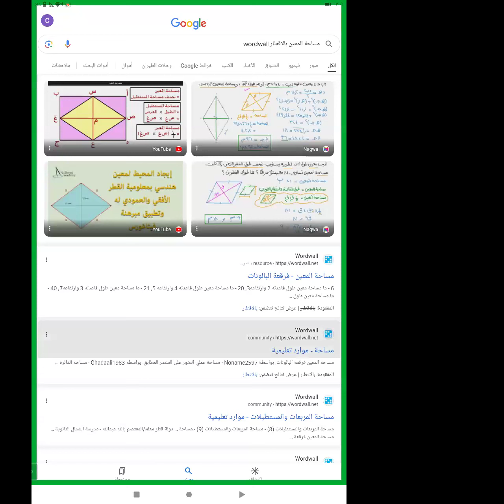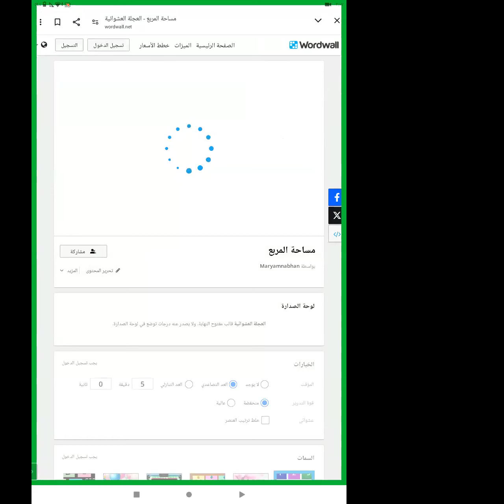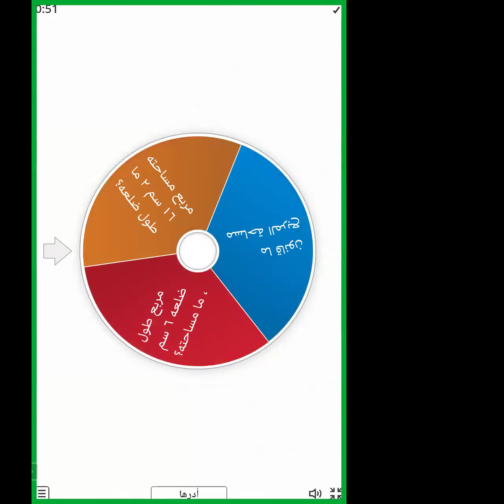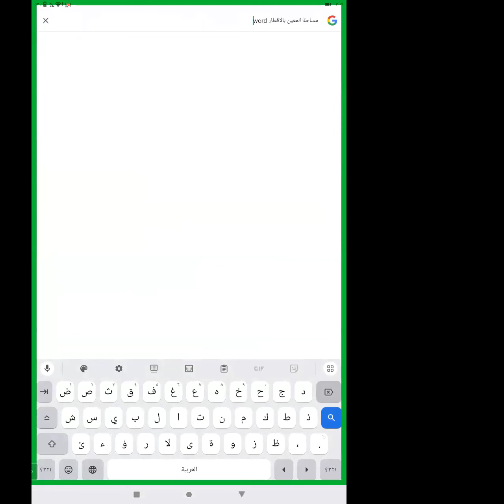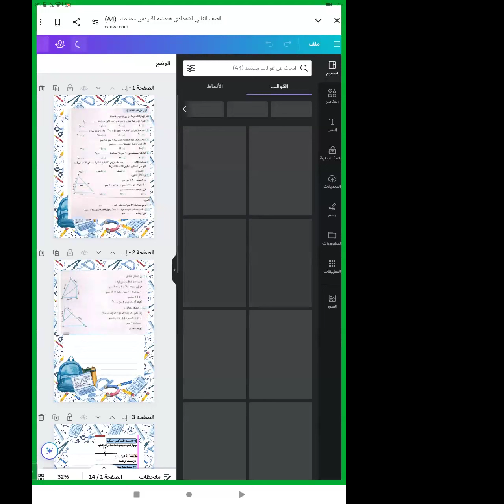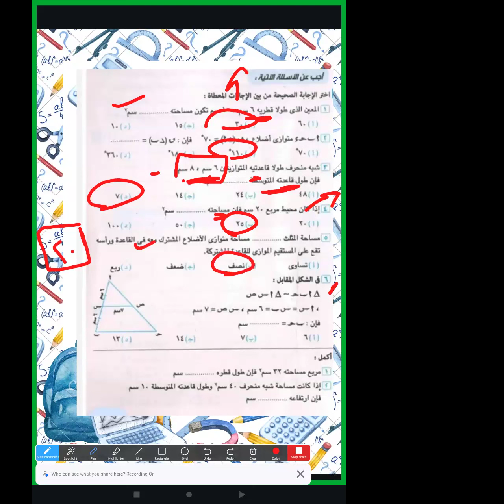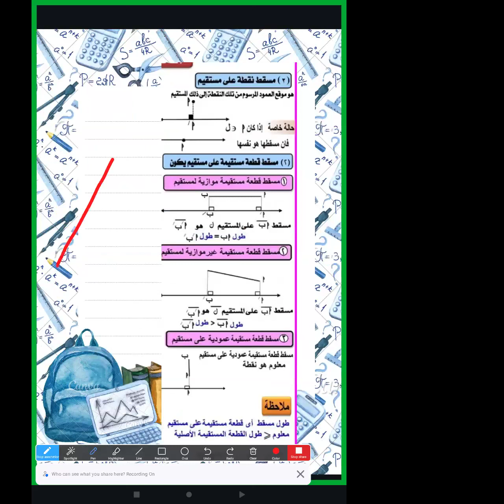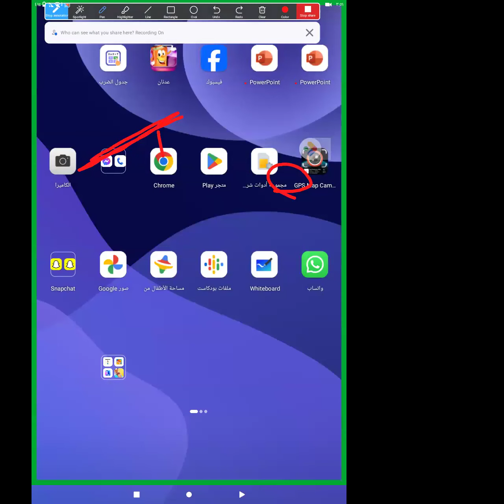رياضة الصف الثاني الإعدادي للمتألقة مس ياسمين فوزي 7 4 2024